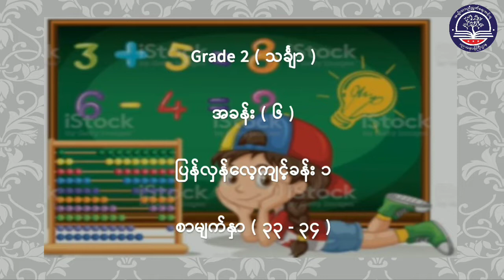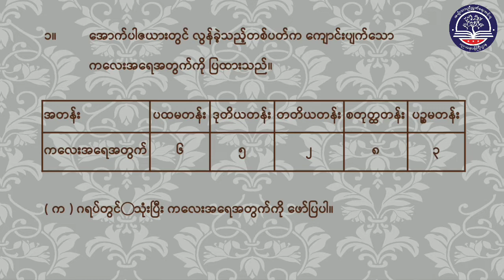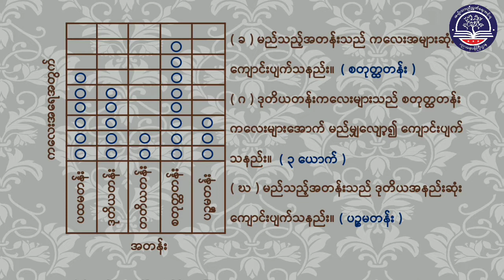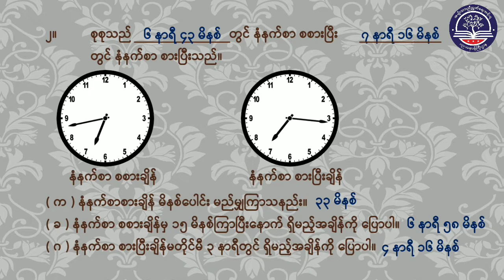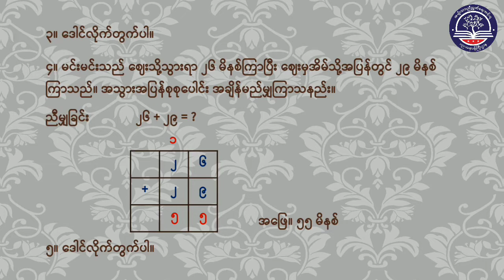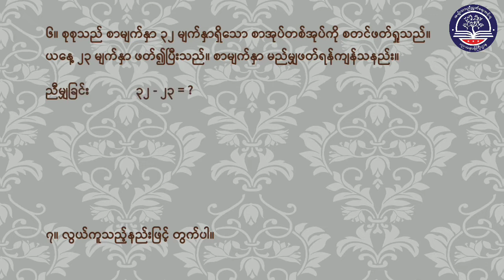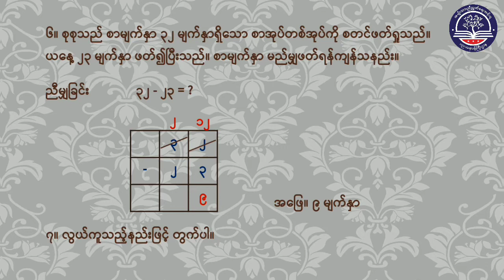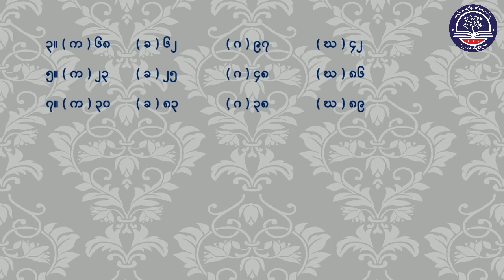Grade 2 သင်္ချာ၊ အခန်း (၆) ပြန်လှန်လေ့ကျင့်ခန်း ၁၊ စာမျက်နှာ (၃၃ မှ ၃၄)